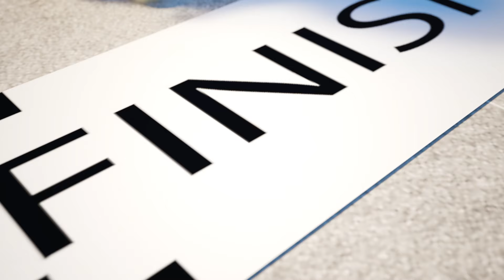Sport Competition for Kids | Who's Win !? Dolly and Friends | Funny Animation for Children Episode